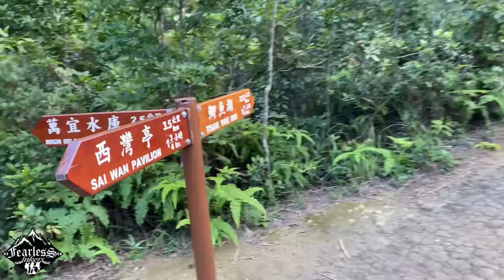Thousand Threat Fall to Double Deer Stream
Thousand Threads Fall,
to
Double Deer Stream ,
Sai Kung , Sai Wan ,
part 1 is 👇🏽

Sheung Luk Stream behind Sai Wan Beach it's located in Sai Kung East Country Park.following maclehose trail.
clean and Fresh water and 40 ft high vertical cliff At Sheung Luk Stream,
Deep Pools for Cliff Jumps and Swimming.

Appreciation:  8.5/10

Duration:
Bus stop to stream: 40 minutes. 2.8k
Stream:             4hours,  ( lunch+Picture )
To Bus stop:        1 hour,
Water needs:        2 liters
Cel phone coverage: Not Everywhere
Transportation:
Choi Hung Station:  Exit C2,Green Mini Bus 1A To Sai Kung Ferry
                    or Bus 92 to Sai Kung Police Station
Daimond Hill MTR:   Exit C2, Bus 92 to Sai Kung Police Station
Walk To Chan Man street, and go to Mcdonald there
The bus stop is infront of Mcdonald
28 Seater White mini Bus ( Village Bus )
get off from bus on Last Stop Which Is Sai Wan Pavilion.
and Follow the Sign Sai Wan Village/Sai Wan Beach
or Click On The Weblink

How to go to 👇🏽